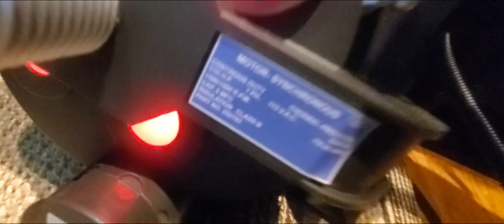(A Beginner's Short Film) HOW TO WAKE UP PART ONE (1) MY DREAM JOB??, Starring Me, Myself & Kim.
I just started, working on short films, and learning editing techniques. I'm using FILMORA-X for me it's very users friendly & easy specially for beginners.

We are currently on lockdown,  I and my youtube partner you probably see him in some of the videos bald headed guy and a beard,  is with me in this channel. All we do now is stay home, shoot some cooking, exercise, short films.

 The short film is about,  me and my dream job during this pandemic lockdown.

Background Music is a happy, upbeat and best of compilation. This background music is perfect for youtube videos - especially for life style, happy and travel vlogs. Read the description. ❌ Make sure to check my vlog music playlist too